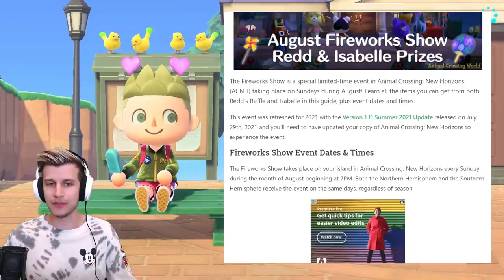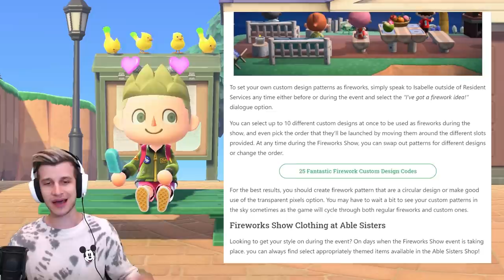Animal Crossing August Update - ALL New Features, Events, Villagers, Fish, Bugs in New Horizons!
Animal Crossing New Horizons August Update! Today, Zach brings you the Animal Crossing Gameplay video for August 2021!

New Animal Crossing Update featuring all of the August  Fish, Bugs, Deep Sea Creatures, NEW Items and New Features, Fireworks Update and New Animal Crossing Update for Fall, Young Bamboo DIY and Items, Events, Villagers, Characters, and more! We break it all down for both the Northern and Southern Hemisphere! It's the perfect guide for everything in the Animal Crossing August Update. Plus, discussion on the Animal Crossing Update 2.0, Brewster and the Cafe Animal Crossing Datamine, Villager Birthdays, and more! What are YOU excited about in August?!

We are excited to team up with our friends @lexarmemory to giveaway a new 1TB LEXAR PLAY MICROSD CARD! To Enter

1) LIKE this video
2) COMMENT on this video

BONUS: Follow on Twitter

Dates: 8/1-8/11. Winner randomly selected on 8/12.